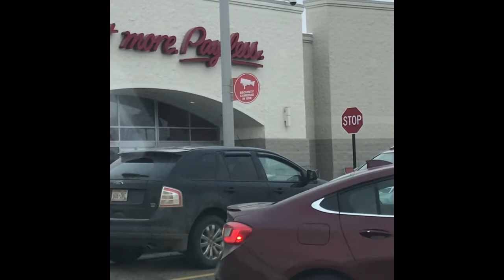Black Friday at Target 2018